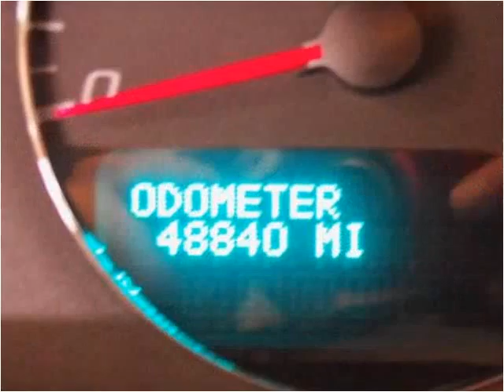2008 Chevrolet Impala Used Cars Burlington WI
This 2008 Chevrolet Impala is available from Lynch GM Superstore.